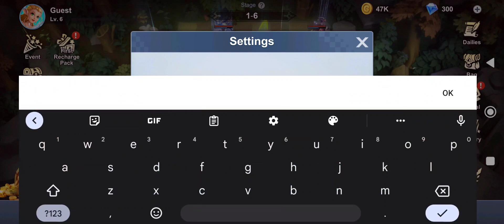Tap Legends Tactics RPG gameplay | Android , iOS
Download

Welcome to the world of Tap Legends and enter the continent of Evloyia! A best adventure awaits, wanna be a brave adventurer and start exploring the world full of excitement and fun at will?
We just can't wait to see you here!
Humm, curious about this world and don't know where to start?
Well, entering a new world without knowing anything is exciting, right? That's what a brave adventurer does!
And don't worry! It'll be totally safe as we've already prepared a nice starting gift and a detailed walkthrough in game for ya!
Pre-register now open! Let's hit those goals of achieving 10K, 100K, 1M pre-registers and win up to 35 Summon Scrolls and 3000 Diamonds FOR FREE! Call up your friends and join the Pre-reg RIGHT NOW!